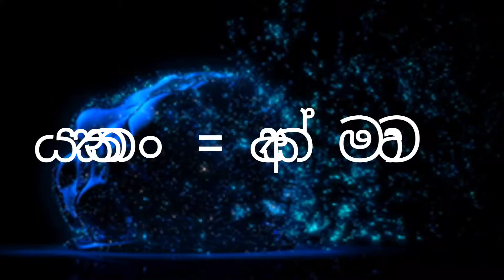dethis kunupa kotas